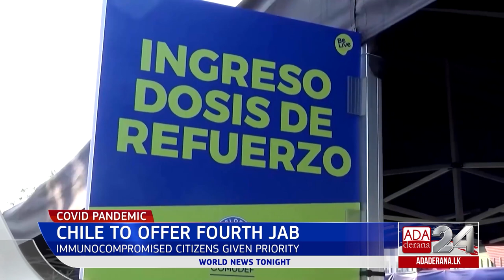Ada Derana World News Tonight | 07th January 2022